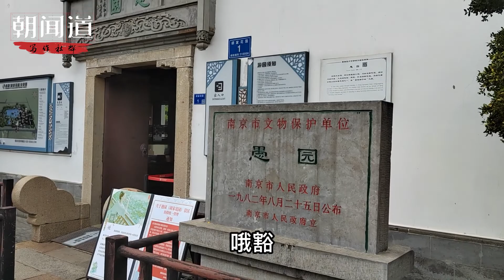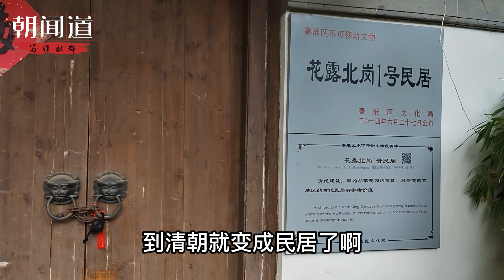600年前徐达后裔别家园，今为清净小众打卡地：南京愚园探访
600 years ago, Xu Da's descendants did not live in their homeland, and today it is a clean and niche check-in place: a visit to Nanjing Yuyuan.

Nanjing is a popular tourist city. Attractions like the Confucius Temple and the Presidential Palace are crowded with people every holiday. But Nanjing is also a city of ten dynasties. As long as you wander the streets and alleys, it is not difficult to find historical relics. Therefore, as long as you are willing to look for unpopular spots, you can definitely find them. For example, the Yuyuan we visited today is a high-quality check-in place that produces movies, is unpopular, and carries many historical stories.